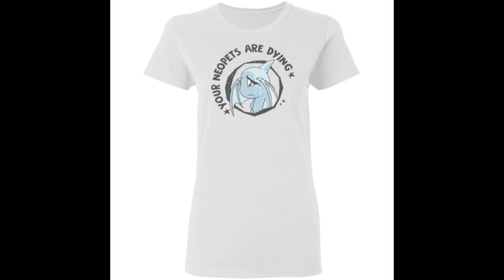Your Neopets are dying Shoyru cry shirt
Come to Bucktee and own our Your Neopets are dying Shoyru cry t-shirt, hoodie, ladies tee, sweater,…available.